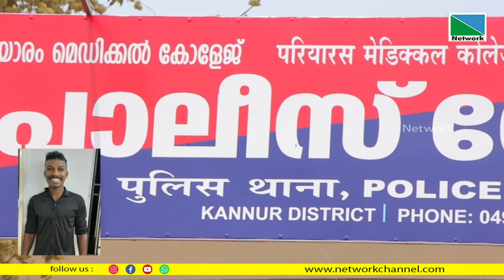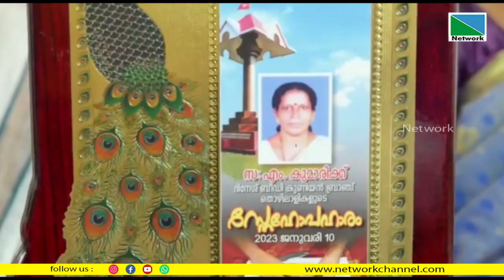11 JANUARY 2023